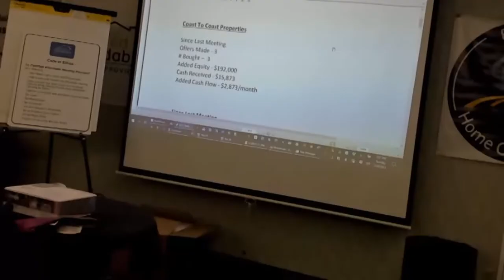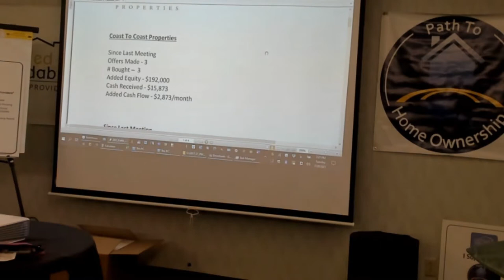Real Testimonials for the Street Smart System | Lou Brown - Street Smart Investor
Lou turned on the cameras for an impromptu peek into one of his Platinum Mastermind groups. This is just one of the meetings where people who are using Lou's real estate investing system come to share what they are doing, solve challenges and stay up to date on what is working now.

This group requires an application to join, if you are an active investor and would like information on the Platinum group, please call .

Need to know more? Watch this short video and learn from Lou different strategies on becoming a successful Street Smart Real Estate Investor.

For more valuable information click on this link and watch the complete episode - “Why Real Estate Is I.D.E.A.L. - “D” = Depreciation - Part 2”